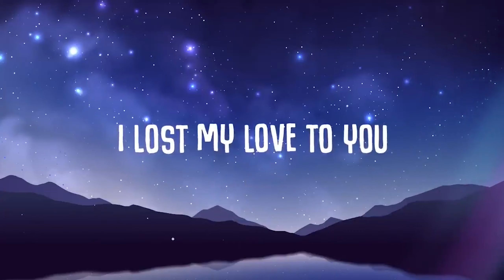Cats the Commander_ぼくとネコ || Gestalt in Ultimate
Testing out how tanky Gestalt really is ...
His 2nd form too

One of the latest units from Cats the Commander's Brave Monsters series.
Gestalt tackle type, good with the dark and light weapon but best is dark type.
Having a lot of hitpoints and weight up helps him serve as a tank, unlike Poseidon who gets blown away easily.